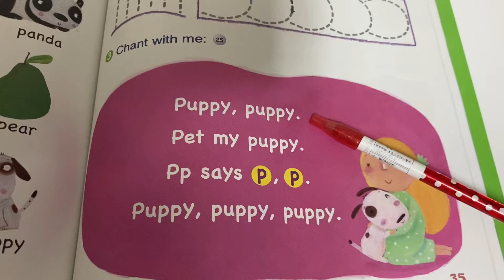PK 2 Pp chant